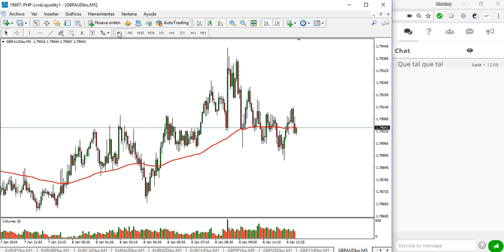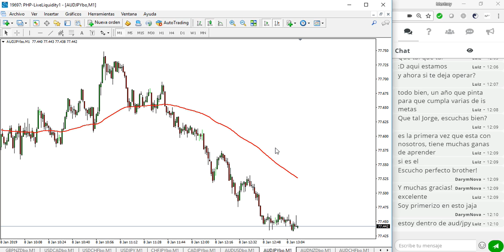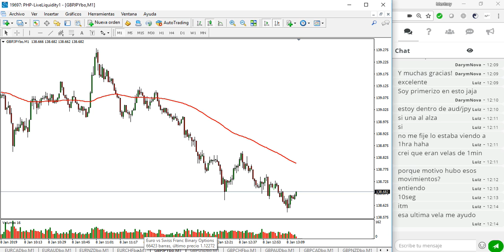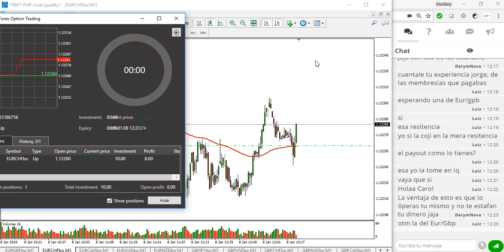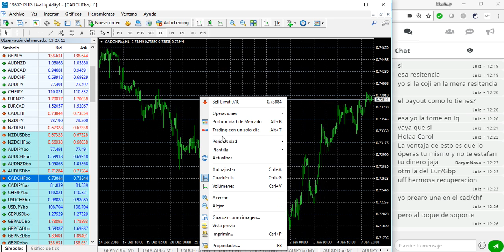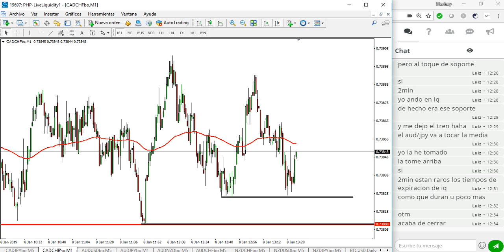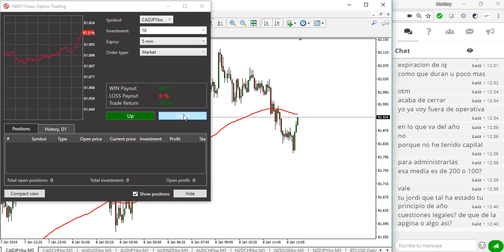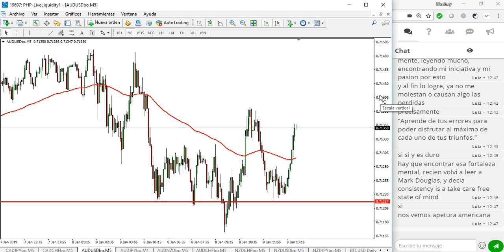Sesión de opciones binarias en directo 08-01-2019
Hoy hemos podido operar con normalidad, os dejamos el enlace para mañana a las 12:00 GMT+1.